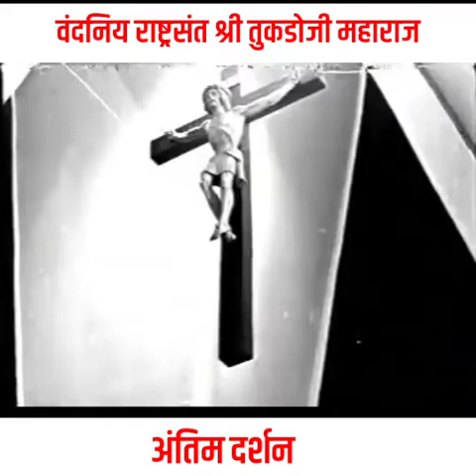राष्ट्रसंत श्री तुकडोजी महाराज अंतिम दर्शन Last Moment of Tukdoji maharaj Original video